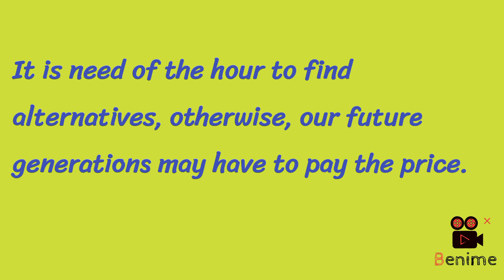PTB Biology Pre-MeficalClass 11| Protection & Conservation of Environment | MDCAT | PPSC | FPSC